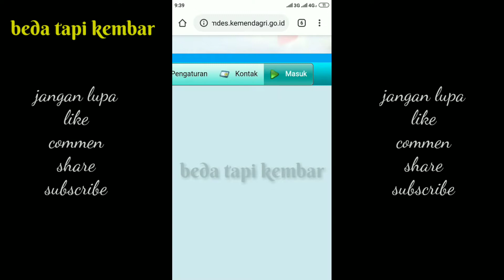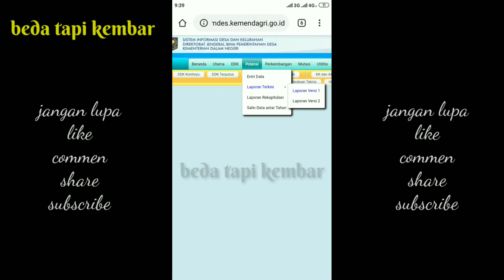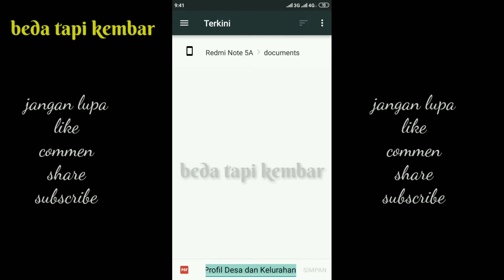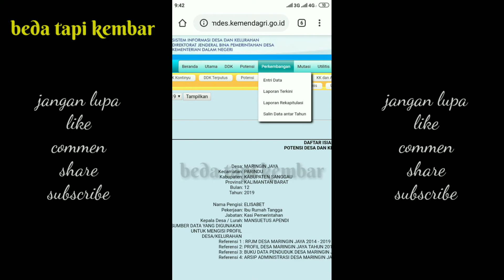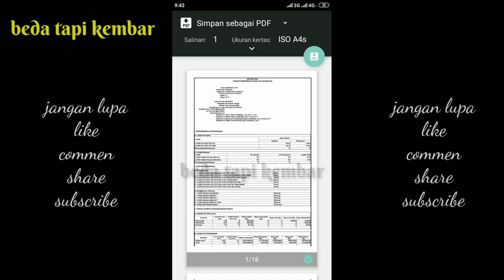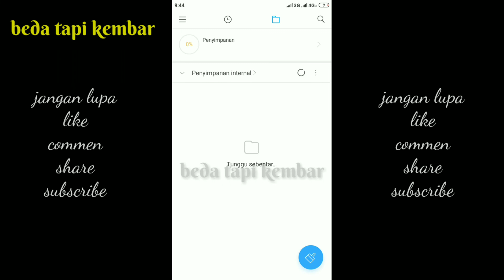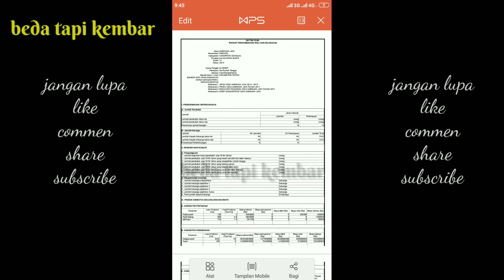Cara mendownload & print data profil desa/kelurahan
Profil Desa merupakan gambaran menyeluruh tentang karakter desa yang meliputi Data Dasar Keluarga, Potensi SDA, SDM, Kelembagaan, Prasarana dan Sarana, serta Perkembangan Kemajuan & Permasalahan yang dihadapi. Secara khusus Penginputan, Penyusunan Profil Desa dan Monografi Desa  sebagai alat pendataan Desa merupakan kumpulan data komprehensif (multi sektoral), yang diharapkan dapat mengakomodasikan kebutuhan data bagi pemanfaat data. Data atau informasi Profil Desa akan membantu Dinas/Sektor/Instansi dan masyarakat dalam melaksanakan program-program pembangunan secara cepat dan sesuai dengan kebutuhan Desa masing-masing.